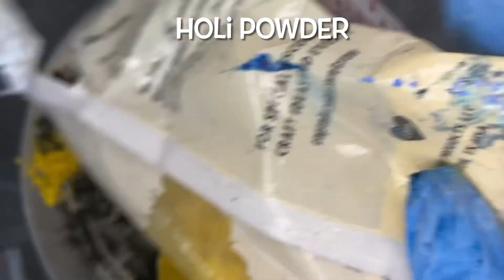Happy Birthday 🎁 Overload Crush | So Satisfying ASMR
Crush: 1:06

This is a late birthday celebration🥳 crush for and inspired by @unrulygirl_asmr  . I  just want to say I hope you had a marvelous birthday because you deserve it! I may not know you personally but I have seen your commit to sharing this craft with others and I read about how dedicated to the gym you have been lately. Please know I am rooting for you! You inspired this crush because of your overload series. Your overload series were you topped gym chalk with crazy amounts of holi powder, baby powder, glitter, etc. reminds me to have fun! I’m not gone lie sometime I can be hyper focused on producing content and forget to enjoy it. Not today though! I throughly enjoyed this chaotic messy crush😄. In this video I have five fresh blocks of Making and chalkness topped with baby powder,  holipowder, and A LOT OF GLITTER lol.

If you have any questions about the video feel ask about it in the comment section.

Please no reposting/edits of my videos. ‼️